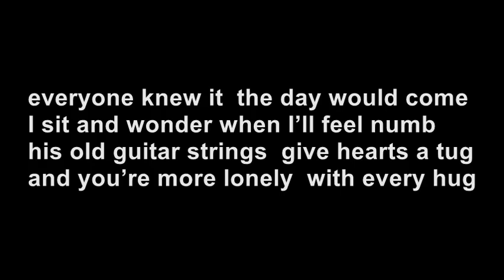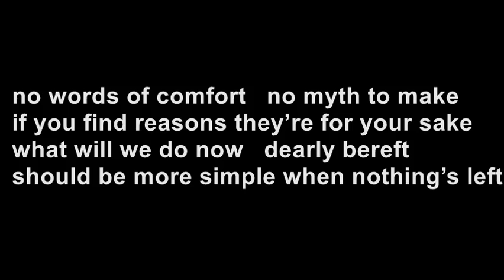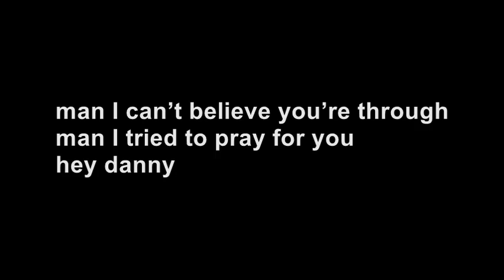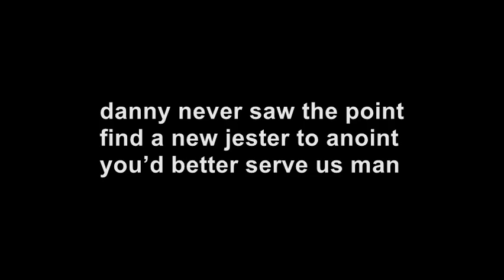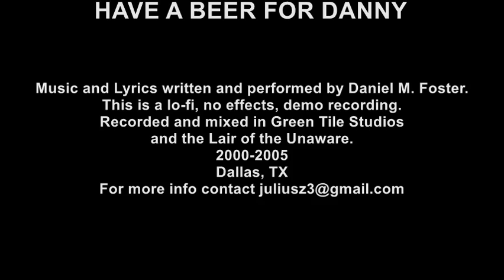HAVE A BEER FOR DANNY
Music and Lyrics written and performed by Daniel M. Foster.
This is a lo-fi, no effects, demo recording.
Recorded and mixed at Green Tile Studios and the Lair of the Unaware.
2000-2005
Dallas, TX